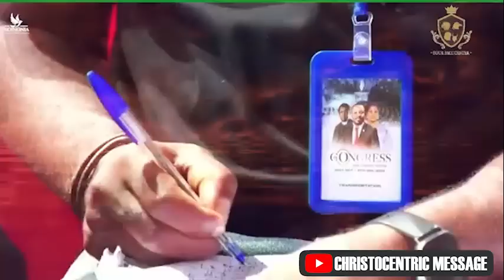I SOUGHT FOR A MAN (Ezekiel 22:30) - APOSTLE JOSHUA SELMAN